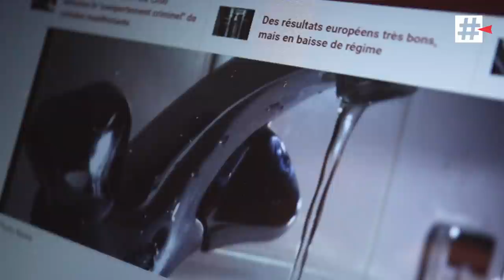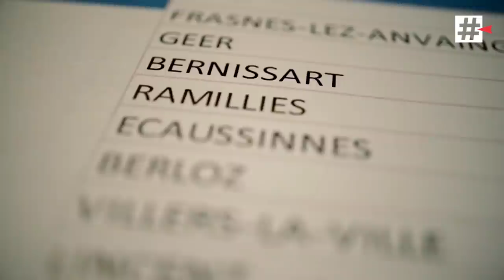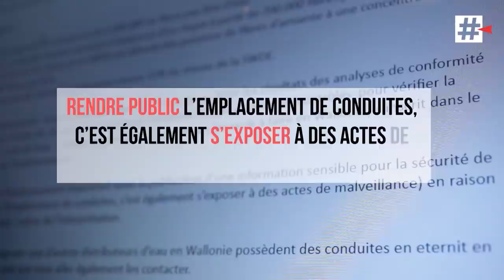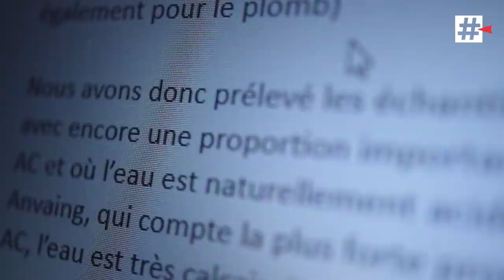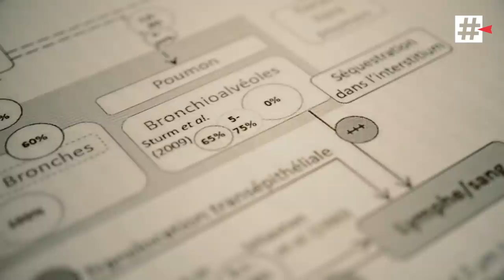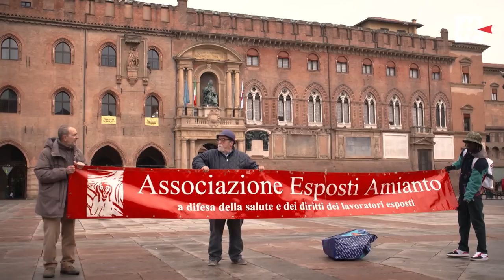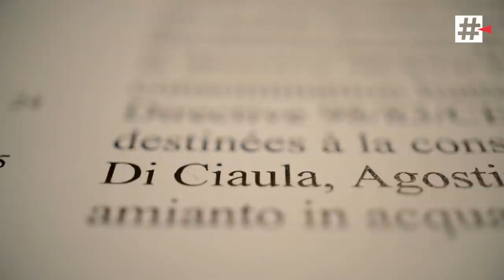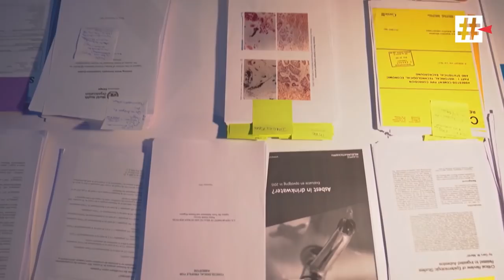Des fibres d'amiante dans l'eau potable: un danger pour la santé?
L’amiante, ça fait longtemps qu’on l’a supprimé partout. Vraiment partout ? En Wallonie, 3000 km de canalisations d’eau sont encore en amiante-ciment. Du coup, l’eau qui sort de votre robinet passe peut-être par une conduite de ce type. Et ces conduites relâchent des fibres d’amiante dans l’eau du robinet que vous buvez peut-être. À certains endroits, on parle de millions de fibres d'amiante par litre d'eau.

Comment peut-on encore laisser des canalisations dans ce matériau alors que sa dangerosité a été prouvée depuis longtemps et que sa fabrication est interdite depuis des années ?

En fait, on a démontré au siècle dernier qu’inhaler des fibres d’amiantes présentes dans l’air peut causer de graves maladies. Mais le débat est plus récent et plus nuancé par rapport à l’ingestion de fibres. En résumé, on est sûrs que respirer de l’amiante, c’est mauvais. Mais l’OMS estime qu’il n’y a pas de preuves convaincantes qu’ingérer de l’amiante, par exemple en buvant de l’eau du robinet qui est passée par une conduite en amiante-ciment, soit tout aussi dangereux. C'est pour cette raison que les conduites en amiante-ciment, enfouies sous le sol, sont toujours là, alors qu'on a retiré l'amiante partout où il pouvait contaminer l'air que l'on respire.

Récemment, un rapport du Parlement européen s’est toutefois montré beaucoup plus alarmiste. Plusieurs experts que nous avons rencontrés mettent aussi en garde : il y a selon eux suffisamment d’études qui montrent que le risque de tumeurs dans le système digestif augmente lorsqu’on est exposés pendant longtemps à ces fibres présentes dans l’eau. Ils demandent d’appliquer un principe de précaution et remplacer ces canalisations en amiante-ciment.

Une enquête d'Elisabeth Groutars et Julien Monfajon

▶ La SWDE va tester régulièrement l'eau à Burdinne et Couvin

📌 Retrouvez aussi Investigation sur